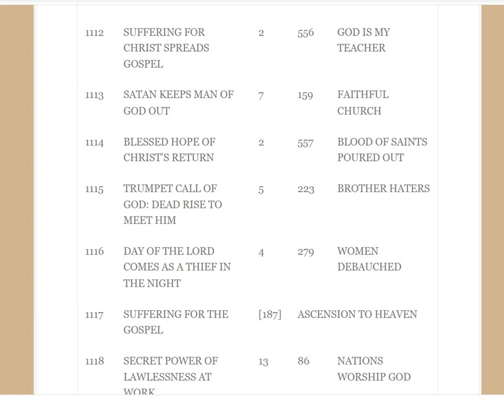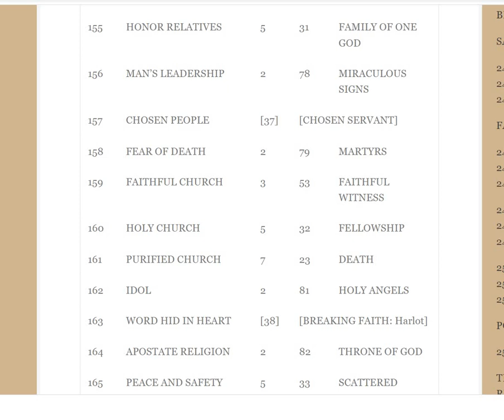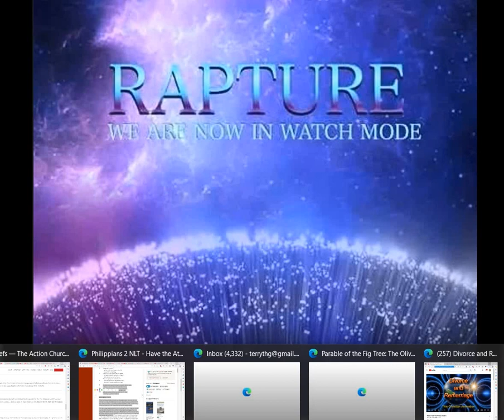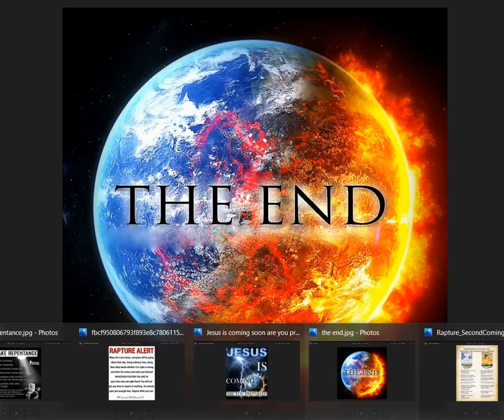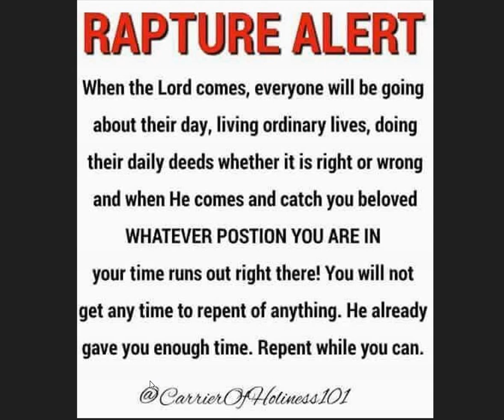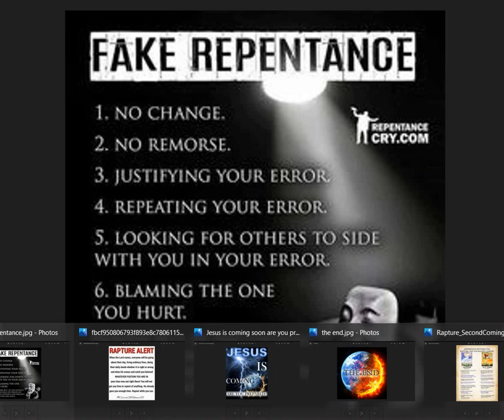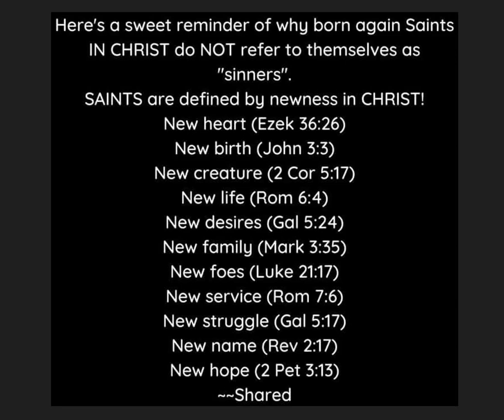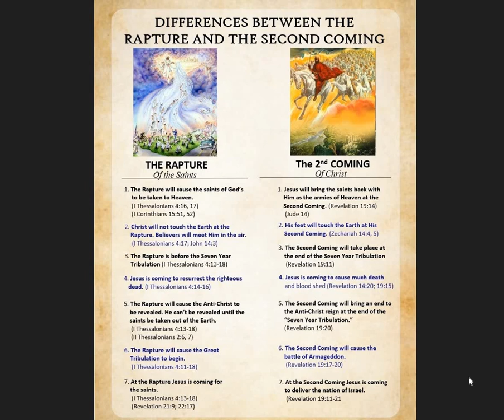Rapture Alert! Husband & Wife Both Have Rapture Dreams Within 12 Hours- Born Again Ready to Fly 726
Welcome. This is my backup channel for Walking by the Spirit Always. This is the testimony of two witnesses that God gave them rapture dreams of flying up to heaven within 12 hours of each other. I didn't mention it, but December Twenty Second is 222 in gematria ( @josephacquaviva2222  told me), and this just happened to turn out to be 22:12. 222 is "flame of God." Every day is high rapture watch. December 22 is 500 days since my sweet dog passed away, and 500 means "Antichrist" in Strong's concordance. December 18 will be 41 years since I got engaged and the beginning of Hanukkah. The first day of Hanukkah in 2016 was when my daughter's now husband called me to ask for her hand in marriage.

The time that Kaitlyn had the dream was 5:38. 538 is GOD IS MY FORTRESS in

Kfollowstheway (Kaitlyn in this video) commented on Living Waters' video Is King Charles The Antichrist which was taken down. Comment:
Adultery is rampant in the church and most have twisted the scriptures in a manner that results in their ignorance of God’s word and their own demise as stated in 2 Peter 3:16. Romans 7:1-3 and 1 Corinthians 7:10-11 and 39 are clear on divorce and that remarriage is only to between two widows (male and female that follow the Lord Jesus) or between two never married people. Most “Christians” aren’t open to hearing this truth because it means mom and dad aren’t currently saved or their grandparents that passed who were in divorce and remarriage adultery aren’t in heaven. It’s a hard truth but God says your enemies will be those of your own household and your own relatives/friends. Examine your life and seek Jesus earnestly for forgiveness and forsake all sin! The rapture is very soon and really should be preached from the rooftops especially on large channels like this one. Let’s pray Ray and the Living Waters team teaches and reaches many with the truth of the gospel (ALL parts of the gospel and not just how to be saved but how to live holy and watch for Jesus’ return!)

Luke 16:14 Now the Pharisees, who were lovers of money, also heard all these things, and they [a]derided Him. 15 And He said to them, “You are those who justify yourselves before men, but God knows your hearts. For what is highly esteemed among men is an abomination in the sight of God.
16 “The law and the prophets were until John. Since that time the kingdom of God has been preached, and everyone is pressing into it. 17 And it is easier for heaven and earth to pass away than for one [b]tittle of the law to fail.
18 “Whoever divorces his wife and marries another commits adultery; and whoever marries her who is divorced from her husband commits adultery.

Mark 10: 6 But from the beginning of the creation God made them male and female. 7 For this cause shall a man leave his father and mother, and cleave to his wife; 8 And they twain shall be one flesh: so then they are no more twain, but one flesh. 9 What therefore God hath joined together, let not man put asunder. 10 And in the house his disciples asked him again of the same matter.11 And he saith unto them, Whosoever shall put away his wife, and marry another, committeth adultery against her. 12 And if a woman shall put away her husband, and be married to another, she committeth adultery.

Romans 7 Or do you not know, brethren (for I speak to those who know the law), that the law has dominion over a man as long as he lives? 2 For the woman who has a husband is bound by the law to her husband as long as he lives. But if the husband dies, she is released from the law of her husband. 3 So then if, while her husband lives, she marries another man, she will be called an adulteress; but if her husband dies, she is free from that law, so that she is no adulteress, though she has married another man. 39 The wife is bound by the law as long as her husband liveth; but if her husband be dead, she is at liberty to be married to whom she will; only in the Lord.

1 Corinthians 7:10 And unto the married I command, yet not I, but the Lord, Let not the wife depart from her husband: 11 But and if she depart, let her remain unmarried or be reconciled to her husband: and let not the husband put away his wife. 39 The wife is bound by the law as long as her husband liveth; but if her husband be dead, she is at liberty to be married to whom she will; only in the Lord.

Revelation 3:10 “Because you have obeyed my command to persevere, I will protect you from the great time of testing that will come upon the whole world to test those who belong to this world. 11 I am coming soon. Hold on to what you have, so that no one will take away your crown.

1114 BLESSED HOPE OF CHRIST’S RETURN
1115 TRUMPET CALL OF GOD: DEAD RISE TO MEET HIM
1116 DAY OF THE LORD COMES AS A THIEF IN THE NIGHT